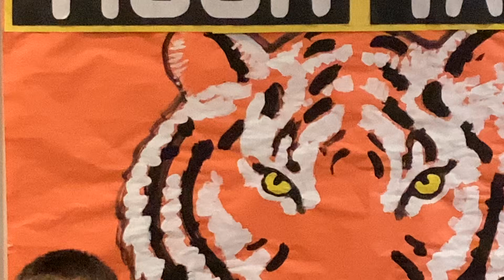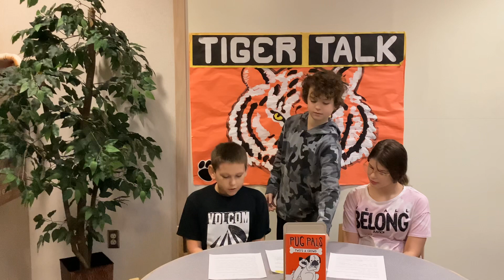January 29, 2024